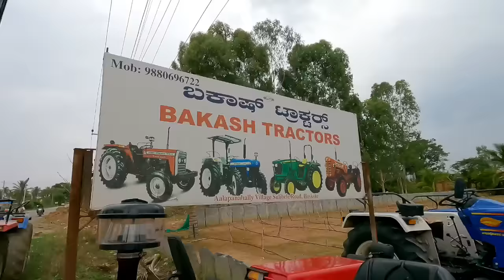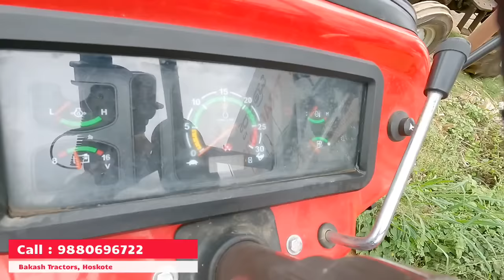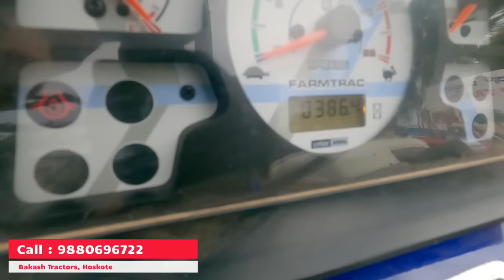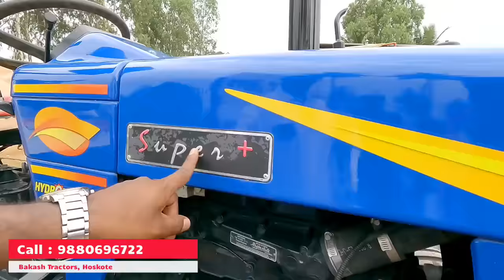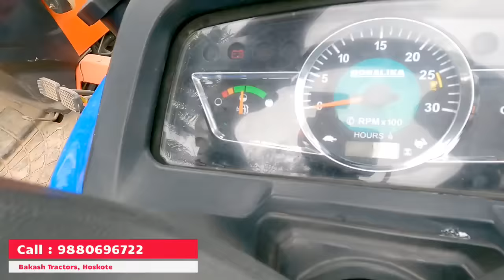CHEAP RATE SECOND HAND TRACTORS FOR SALE || TRACTORS FROM 2Lakh! || WELL MAINTAINED TRACTORS @SALE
Bakash Tractors